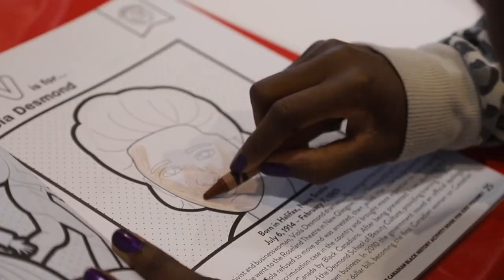VLOG 24 | Meet Zanana, Canadian Black History, Black Women in Canada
It's not every day you get to meet one of your heroes. However, I have been fortunate to meet one of mine, Zanana Akande, multiple times. She is featured in my very first publication - Big Dreamers Vol 1. In this vlog, I wanted to share her spirit, wisdom and soul with you. She is truly an incredibly special woman and the definition of a "Queen."  I'm so grateful for the time we've spent together and I look forward to sharing more of these black girl magic moments with you soon!. For more information on Zanana, look out for my Beyond February video ft. Zanana Akande coming over the next few weeks!

Dream Big! ❤️